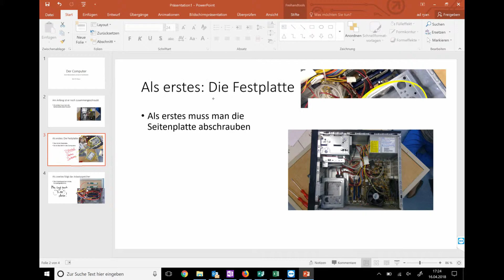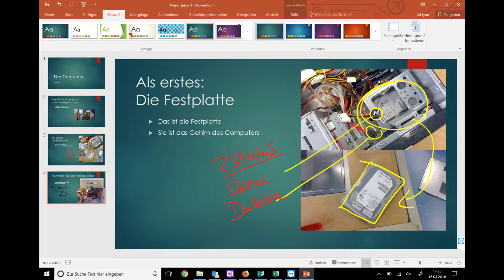Powerpoint 2 Entwurf